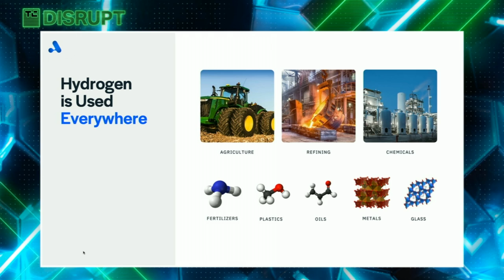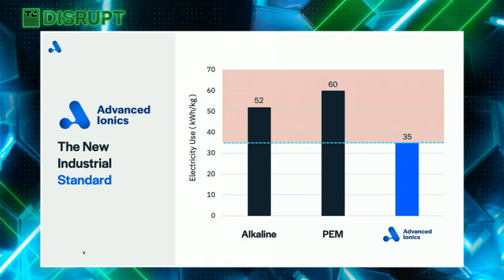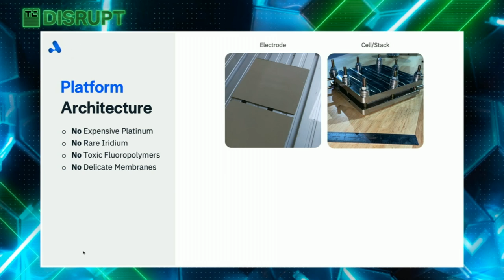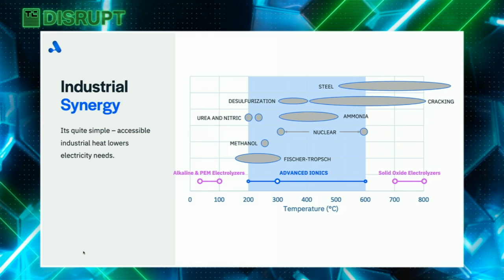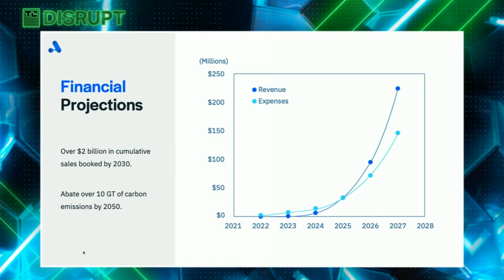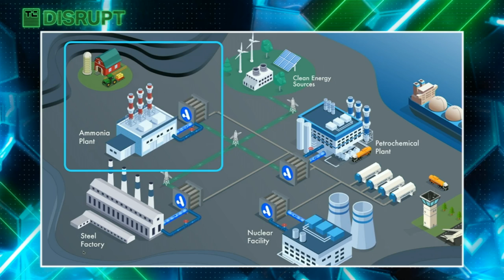TechCrunch Startup Battlefield FINAL: Advanced Ionics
Advanced Ionics has developed a new class of electrolyzer that enables green hydrogen production that’s cost competitive with cheaper fossil-fuel based hydrogen production.